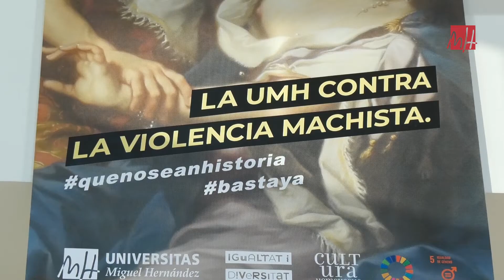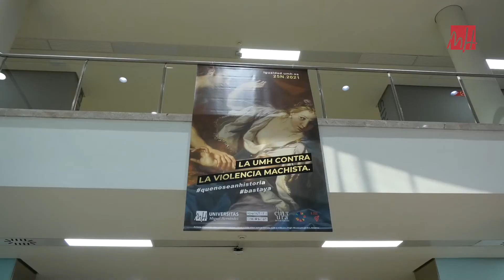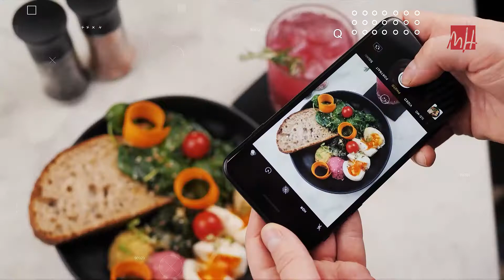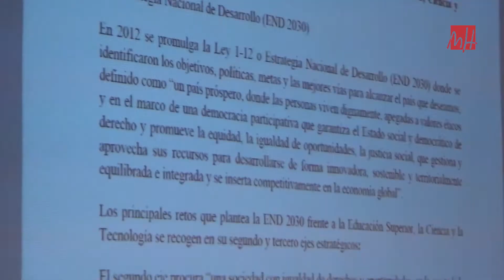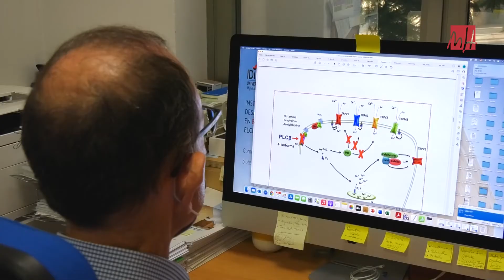26.11.2021 – Noticias UMH TV nº366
Informativo NOTICIAS UMH del 26 de noviembre de 2021:
-Día Internacional para la Eliminación de la Violencia contra la Mujer (Minuto: 00:46).
-Consejo de Gobierno aprueba… oferta de Extensión Universitaria (Minuto: 02:47).
-Presentación de la Cátedra en Auditoría (Minuto: 04:15).
-Una delegación de la República Dominicana visita la UMH (Minuto: 05:42).
-Crema para la paliar la sensibilidad en pacientes oncológic os (Minuto: 07:42).
-La empresa Oscillum, premiada en el Certamen Nacional de Jóvenes Emprendedores (Minuto: 09:35).
-IX Premios Onda Cero Elche - Comarcas del Vinalopó (Minuto: 10:10).
-Vida UMH (Minuto: 11:27).